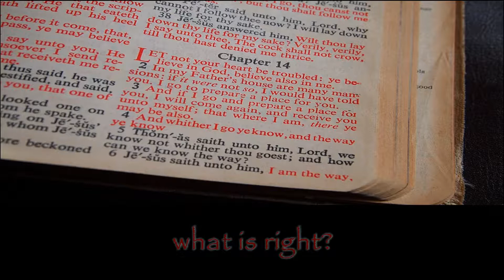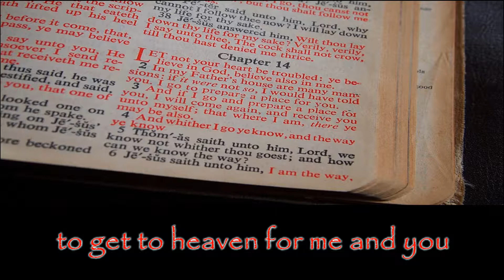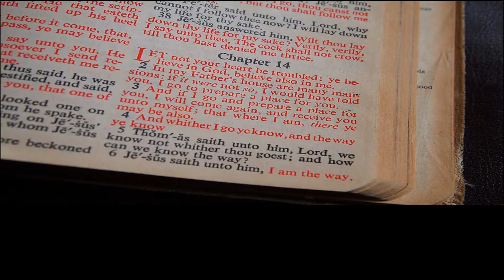What is Right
A song about truth and what is right. Timely considering the major social changes today.